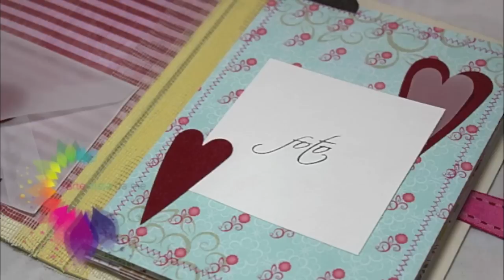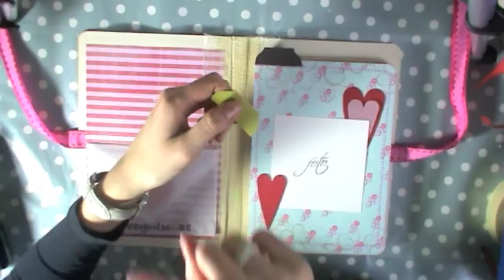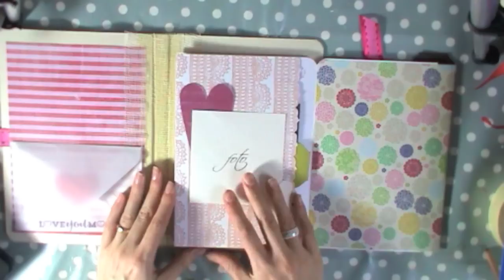Scrapbooking Tutorial:Accordion Mini Album "Dolci momenti tra sorelle"-Album portafoto Fai da te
Vi aspetto anche qui:
Ciao a tutti, oggi vi mostro come realizzare un Mini album semplice e coloratissimo!!!